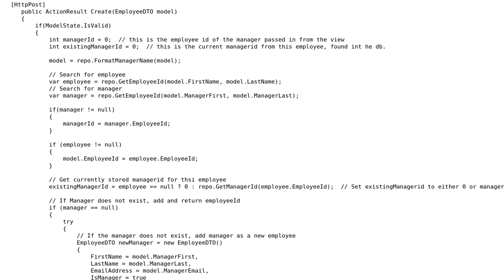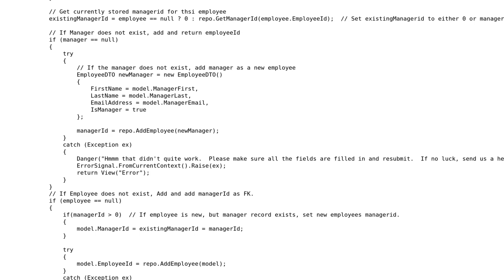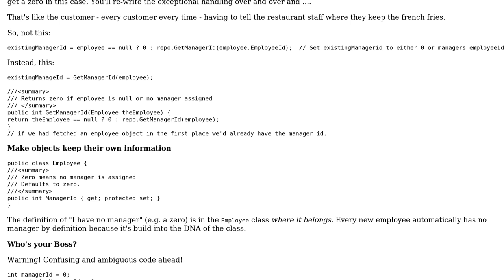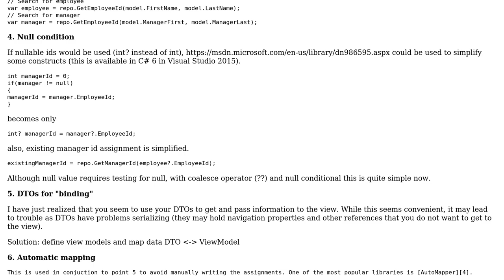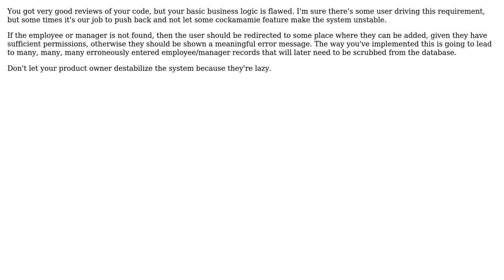Code Review: Allowing internal employees to request supplies (3 Solutions!!)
Code Review: Allowing internal employees to request supplies

With thanks & praise to God, and with thanks to the many people who have made this project possible! | Content (except music & images) licensed under CC BY-SA | Music | Images & others | With thanks to user RubberDuck user radarbob user Jamal user BattlFrog user Alexei and the Stack Exchange Network Trademarks are property of their respective owners. You are responsible for your own actions.